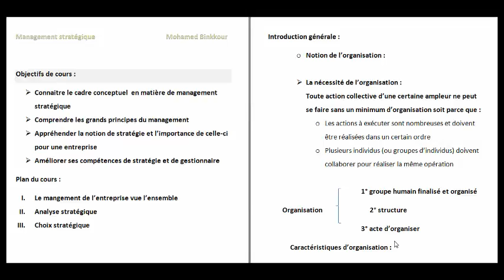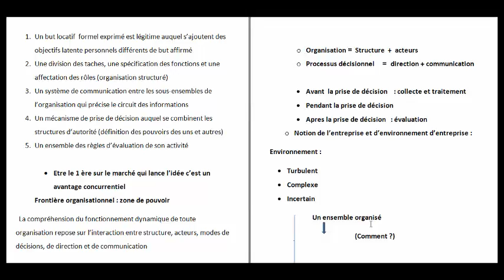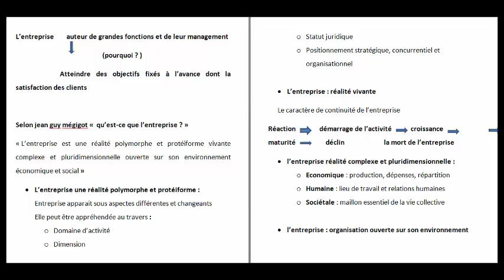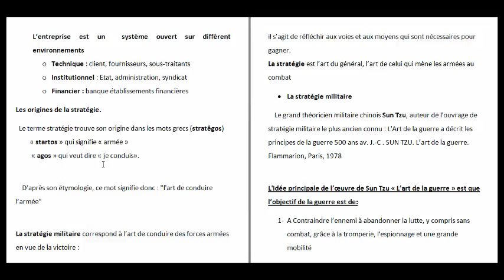management stratégique partie 1